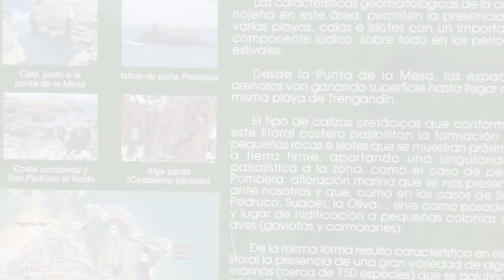Apartamentos El Pinedo en Noja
Apartamentos El Pinedo cuenta con campo de golf (a menos de 3 km), jardín y terraza. Estos Apartamento se ubican en La Sierra, 13 y cuentan con unidades con ducha, bañera y secador de pelo. Apartamentos El Pinedo es una excelente alternativa para visitantes que quieran recorrer la ciudad de Noja.